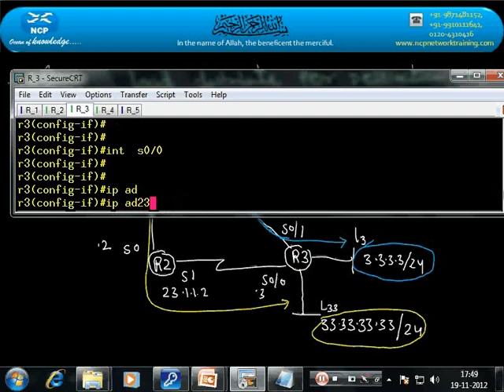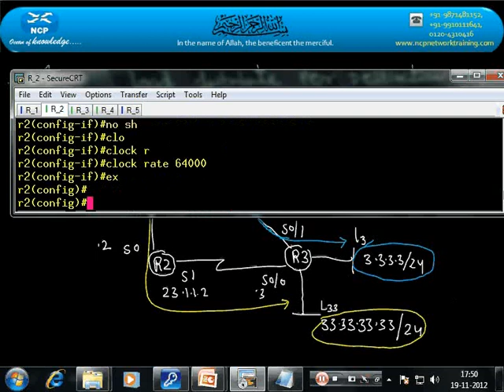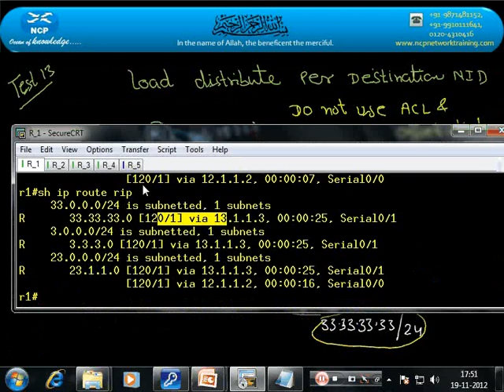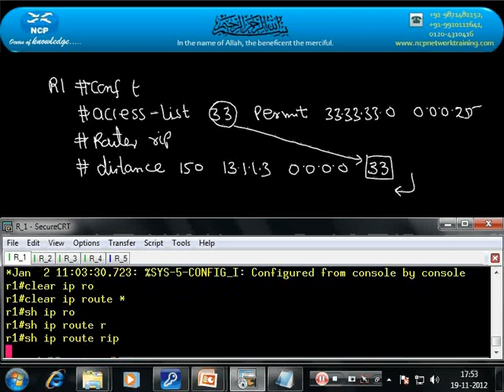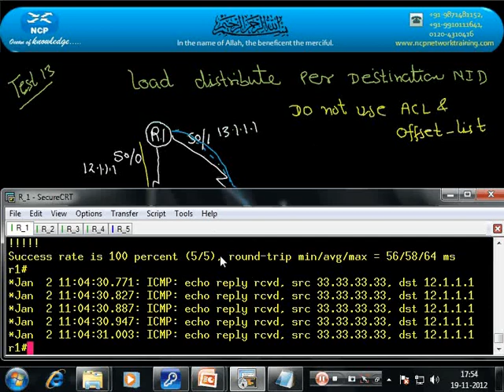RIP Video Load Distribute per NID Part 2 @